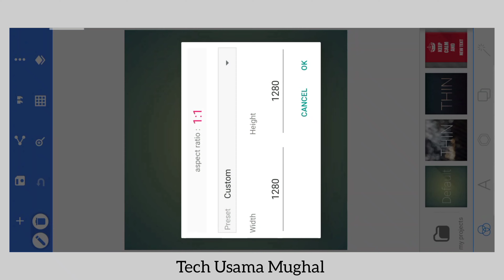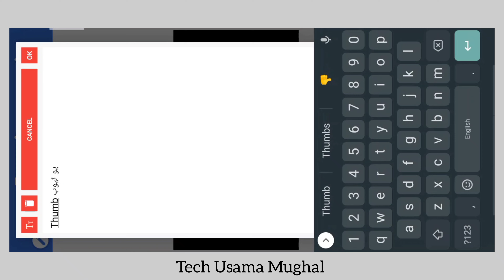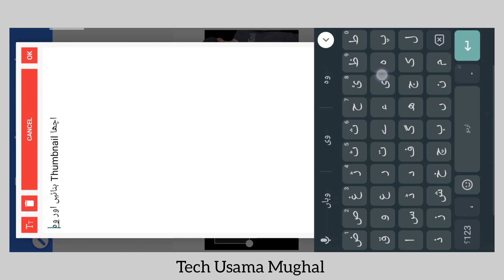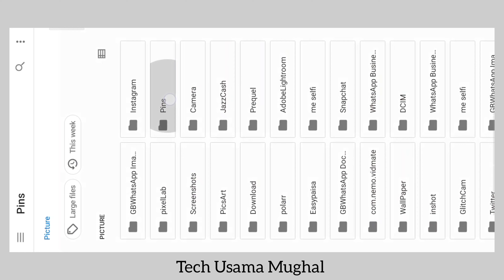YouTube Thumbnail Bnana Sekho||How to viral YouTube vedio ||Tech Usama Mughal